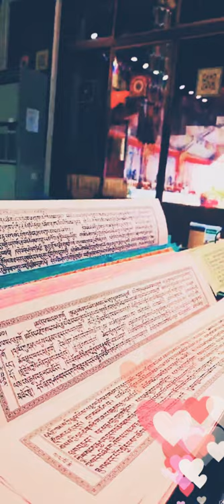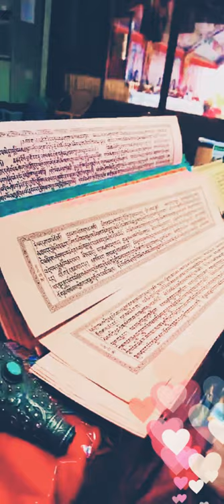Minling Lama Rinpoche (Gyaling) by Kardak and Tashi